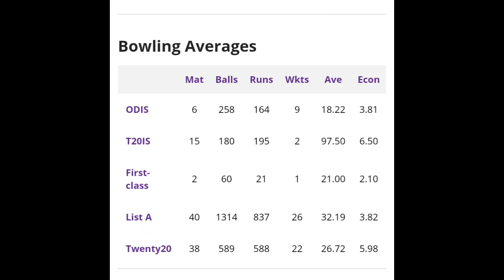Short video on paras khakda God of nepali cricket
Jskwiwiiwiw.kwksiis

wijs